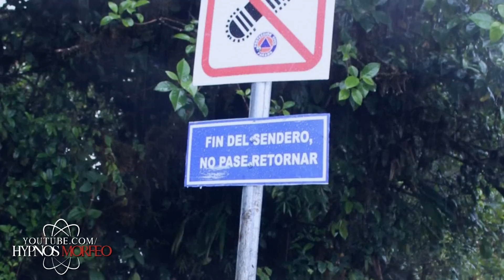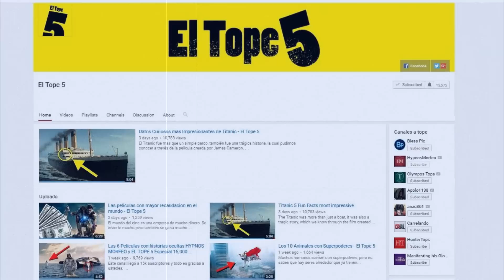Las Ultimas Fotografias de estas Mujeres Ocultan un Escalofriante Misterio -HypnosMorfeo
Hoy vamos a hablar sobre el misterioso caso de Kris Kremers y Lisanne Froon y las 90 fotografías

Fuentes